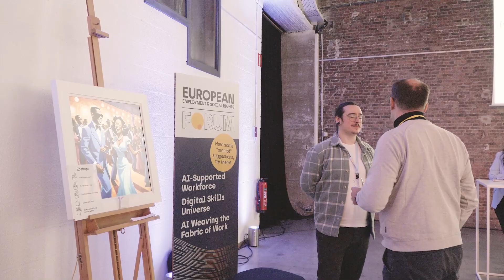Workers’ rights in the age of AI - Insights from the European Employment & Social Rights Forum 2023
In the wake of swift technological transformation and the advent of novel digital technologies, a multitude of opportunities arises, giving birth to new employment prospects, broadening educational accessibility, enhancing productivity, and refining overall efficiency.

Simultaneously, these advancements underscore a burgeoning disparity and a dearth of transparency on a global scale. The pressing question emerges: How can we guarantee fairness, inclusivity, and transparency in our trajectory through the emerging landscape of work?

In an exploration of these pivotal issues, policymakers were interviewed by Euractiv. Let us delve into their responses and glean insights into the strategies and considerations they propose in addressing the multifaceted challenges posed by the evolving technological landscape.